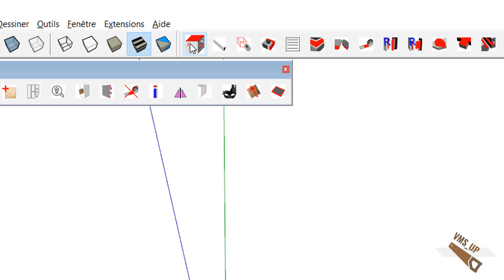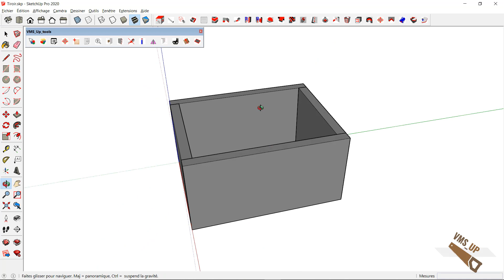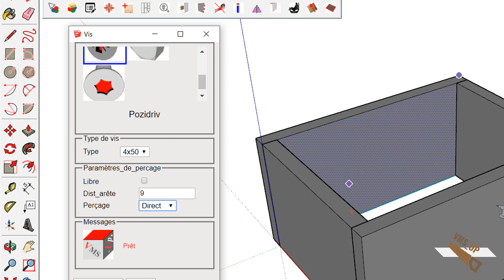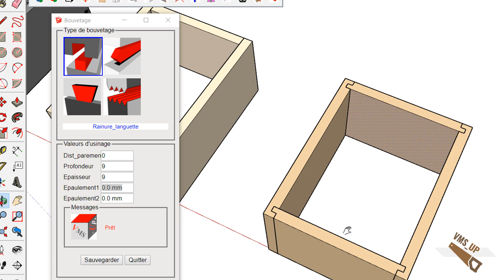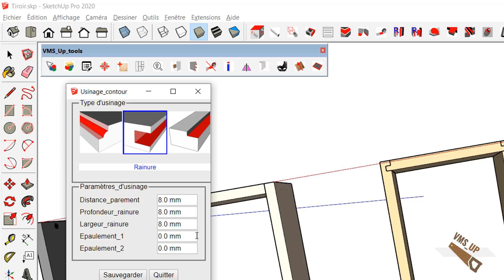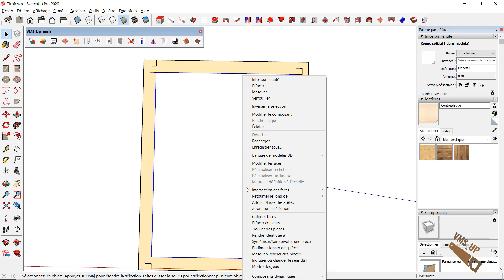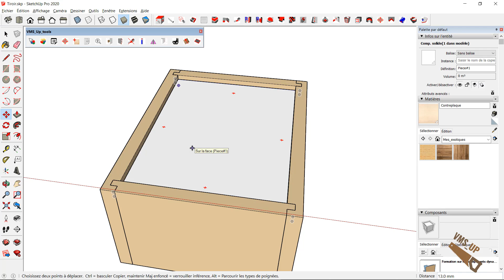On modélise des tiroirs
Quatre façons (parmi d'autres) de modéliser des tiroirs.